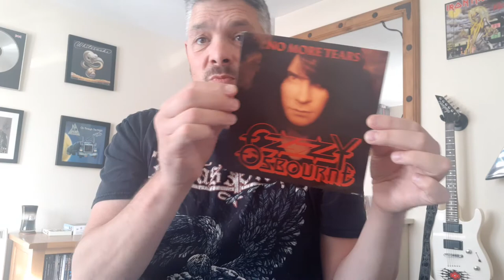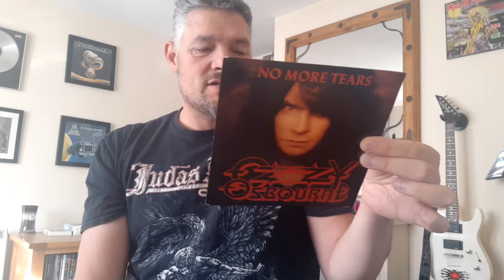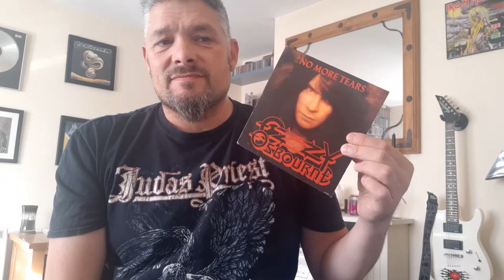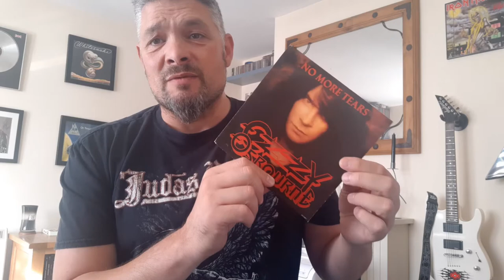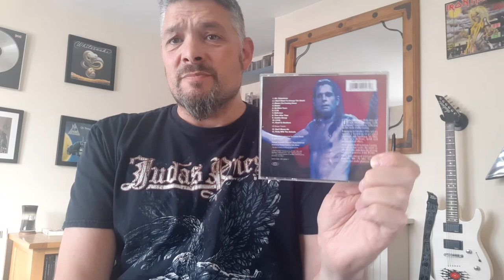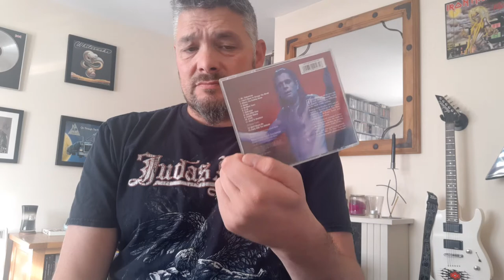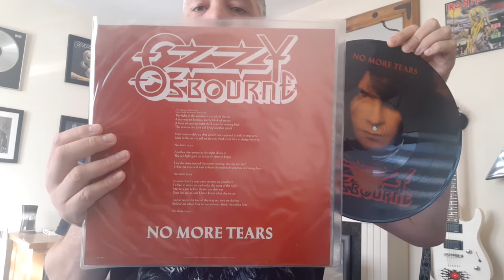How I Discovered OZZY OSBOURNE..Randy Rhoads/Jake E Lee/Zakk Wylde/Bob Daisley...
With a running time of 7:23, it is the longest solo song that Osbourne has ever recorded on a studio album. It reached number five on U.S. Mainstream Rock Tracks, number 71 on the Billboard Hot 100, number 17 in the Dutch Top 40 and number 32 on the UK Singles Chart.
The song originated from a jam session, according to guitarist Zakk Wylde: "We were just messing around in rehearsals. Mike started jamming that on the bass, then Randy started playing drums, and then John started doing that keyboard bit." Osbourne considers this song to be "a gift from God", as stated in the Prince of Darkness liner notes.
In the 2002 remaster booklet for the No More Tears album, Osbourne stated that the song was about a serial killer.

A shorter edited version of this song was released to some radio stations, and can be heard on the 1997 compilation album The Ozzman Cometh. The full-length version appears on The Essential Ozzy Osbourne.
The video consists of Osbourne singing alone at times and with his backing band at others, intercut with footage of a woman entering a room, sitting in a chair, and crying until she is completely submerged in her own tears. The video was shot to accommodate both the album version and the edited version of the song. Some channels played the full-length video, and others played the shortened version. His daughter Kelly is seen at the end of the video in an angel costume lip syncing the words at the end of the song, "It's just a hand in the bush". "In the bush" repeat Ms until the video fades out.

No More Tears is the sixth solo studio album by English heavy metal vocalist Ozzy Osbourne. Released on 17 September 1991, the album charted at number 17 on the UK Albums Chart and number seven on the US Billboard 200 albums chart. No More Tears spawned four singles which reached the top ten of the US Hot Mainstream Rock Tracks chart, including the number two "Mama, I'm Coming Home", and the Grammy-winning track "I Don't Want to Change the World". Along with 1980's Blizzard of Ozz it is one of Osbourne's two best-selling solo albums in North America, having been certified quadruple platinum by the RIAA and double platinum by CRIA. It was Osbourne's final album to feature drummer Randy Castillo and longtime bassist and songwriter Bob Daisley.

Guitarist Zakk Wylde contributed songwriting to the album, while Motörhead bassist/vocalist Lemmy Kilmister wrote the lyrics for six songs; however, only four were used on the album. Although Mike Inez appeared in the album's videos and promotional tours, long-time Osbourne collaborator Bob Daisley plays bass on the entire album. Inez is credited as a writer for the title track; although he does not perform on the actual recording, the intro bass riff was composed by him.

The 2002 reissue of No More Tears featured two additional tracks entitled "Don't Blame Me" and "Party with the Animals". Both tracks had originally been released in 1991 as B-sides. The version of "Don't Blame Me" on the 2002 reissue contains a different set of lyrics than the original b-side. The original b-side version can be found on the single and the original Japanese pressing of the CD.

According to professional wrestler and Fozzy lead vocalist Chris Jericho, when asked about the title of the song "A.V.H.", Osbourne told him it stands for "Aston Villa Highway", an homage to the football team he and his Black Sabbath bandmates followed as young men growing up in Birmingham.
No More Tears received positive reviews from critics, and is considered to be one of Osbourne's best albums. Loudwire ranked the album #22 on their list of "Top 90 Hard Rock + Metal Albums of the '90s". Ultimate Classic Rock included No More Tears on their list "Top 100 '90s Rock Albums". They also considered it to be Osbourne's third best album, only behind his first two albums. Classic Rock also considered it to be Osbourne's third best album.

Zakk Wylde – guitars, slide guitar
Bob Daisley – bass
John Sinclair – keyboards, piano
Randy Castillo – drums